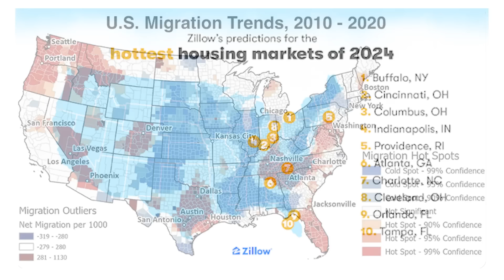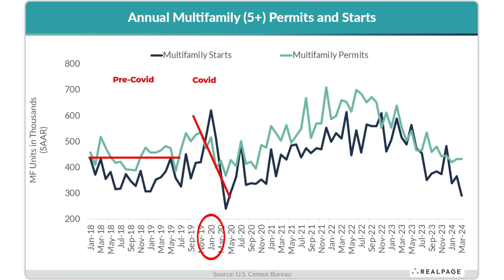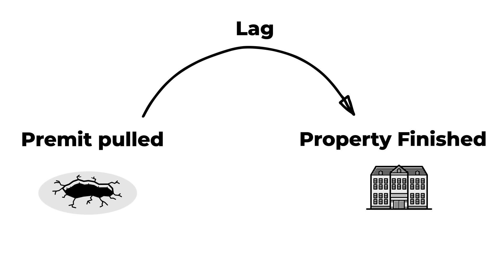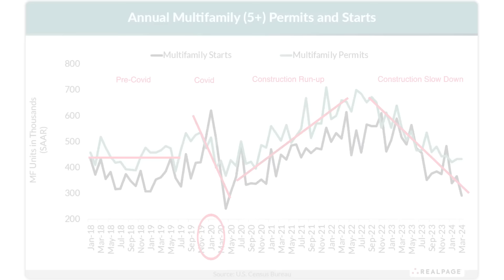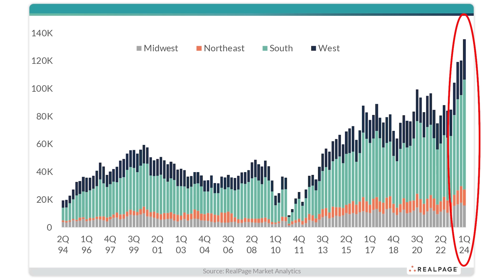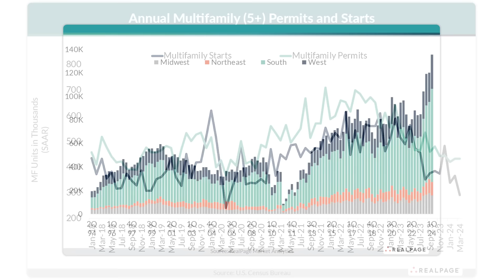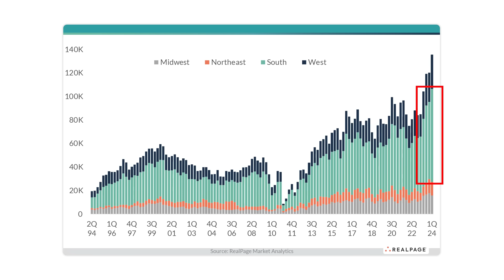How To Get Rich From a 2025 Real Estate Crash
Ken McElroy shows you how to leverage a real estate market downturn and demographic shifts to maximize investment returns. He provides in-depth analysis on identifying emerging markets, timing your investments during supply fluctuations, and managing properties for optimal cash flow.

Ken has a real estate strategies podcast! Follow your favorite platform each week.